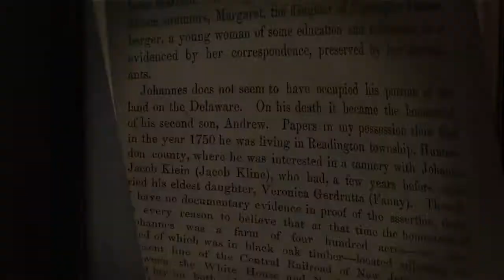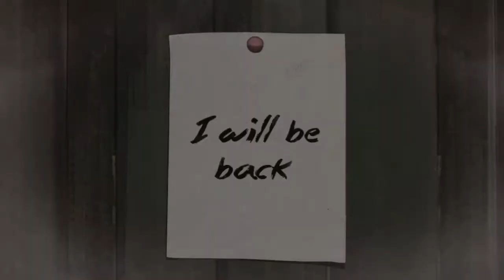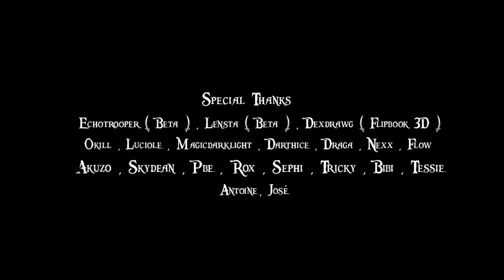[El.G] Islander 2 - Helvetios [JE2013]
Creation date : July 2013
Title : Islander 2 - Helvetios
Anime : One Piece (+ other)